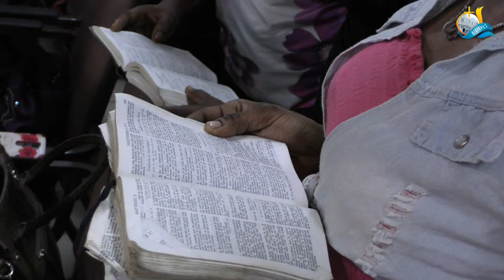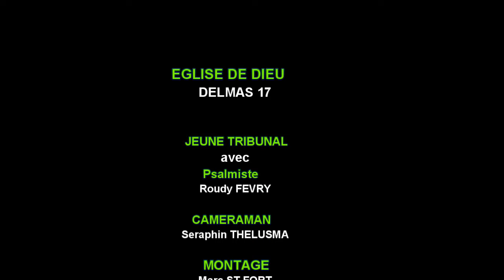JEUNE TRIBUNAL | Psalmiste Roudy FEVRY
Jeune Tribunal Mercredi 18 Decembre 2019
" Psalmiste Roudy FEVRY "

CAMERA: Seraphin THELUSMA
MONTAGE:Marc ST FORT